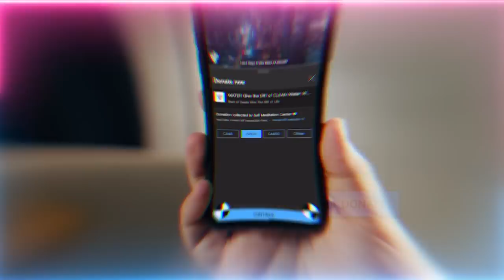Tattoos, Nose Piercings, Neck Ties - Are they Symbols of Demonic Captivity? | Sufi Meditation Center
Also, what is the Real Truth about who Jesus was and the few who represents him now.  He was indeed a Very Powerful Prophet of God, and not a weak lord beaten up on a cross.  He would never allow gargoyles decorated on houses of worship, nor allowing pagan traditions of idolizing trees and decorating them with tinsel and balls.

Q&A Chapters :
00:00 Satanic Yoking - Reality of tribal tattoos/markings/piercings and their relation to demonic possession + seeking protection in demonic entities
22:24 If we laser off the tattoos or burn them off, will the negative energy be released?
24:21 What if Muslim people are putting Islamic tattoos of crescents and stars and du’as (supplication)?
27:20 What if we got tattoos before we accepted Islam and Naqshbandiya, does the shaitan (satan) still have power over us?
31:26 Are piercings on the ears and nose allowed for women?
36:36 When we share these knowledges, how to overcome the people who try to attack our teacher and us with bad words?
38:57 Can we pray for my loved ones who passed away as non-Muslims and do good deeds on their behalf?

Recorded : 20221222